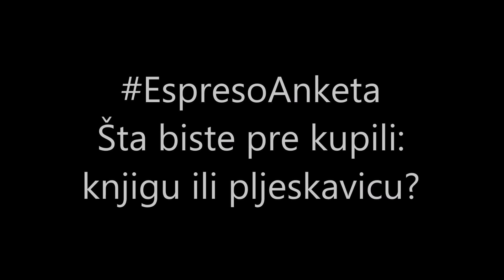EspresoAnketa: Šta biste pre kupili: knjigu ili pljeskavicu?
Pitali smo građane šta bi pre kupili: knjigu ili pljeskavicu?